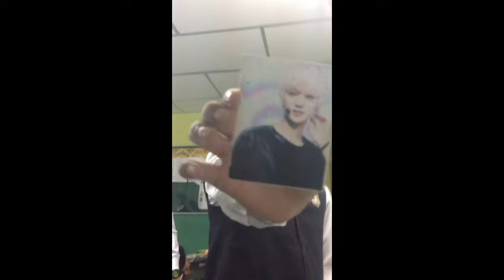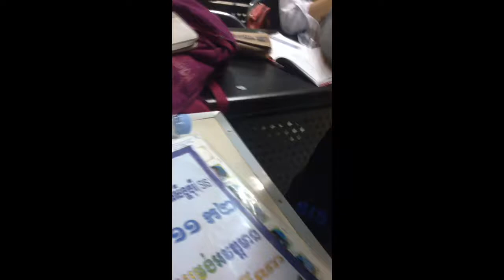TMC fun time!!! Bonus cute couple !!